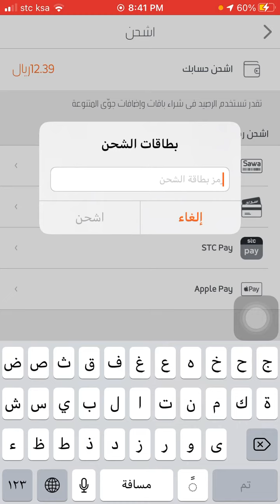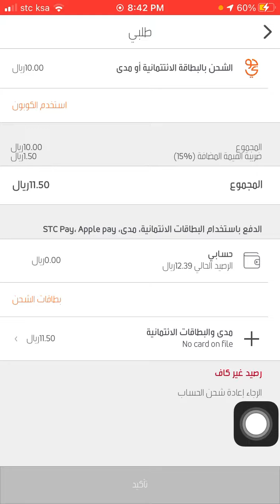طريقة شحن رصيد الجوال